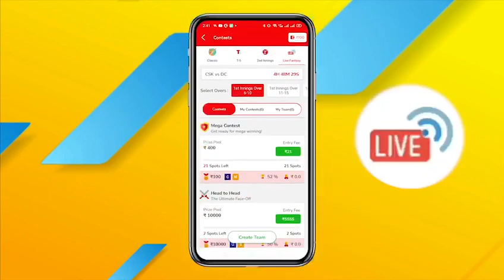High Quality Animation Artist || Motion Graphic Video Ads || Satra Productions Ad Maker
Video Ads Start - 1499/- INR
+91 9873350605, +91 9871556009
Satra Productions ( Video Ad Maker )
We are Advertising Agency
High quality Animation video Ads
Tv Advertising, Graphic advertising
Motion graphic ads, 3D Animation video Ads
2D animation video Ads, Reels and Shorts Video Ads, Radio Jingle maker
Kids Rhymes video, Hindi English Moral stories animation
Cartoon video, You tube Animation Cartoon Video
Company Song ( Music ) maker, Ringtone maker
3D product design, Poster design, Flyers design
Catalogue design, Logo design, 3D product Modeling,
TVC, Corporate Film, Documentry film, Stock footage video ad, All type advertising video
We have created video ads for over 10000 clients,